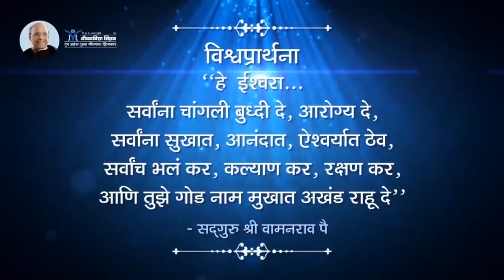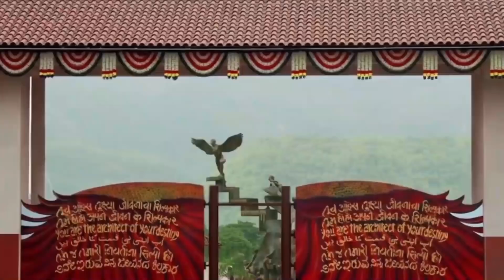Amrutbol-685 | आपले स्थान नेमके आहे तरी कुठे?- सद्गुरू श्री वामनराव पै | Satguru Shri Wamanrao Pai